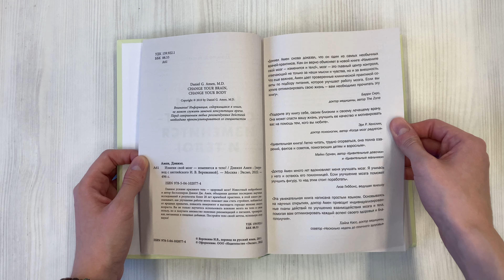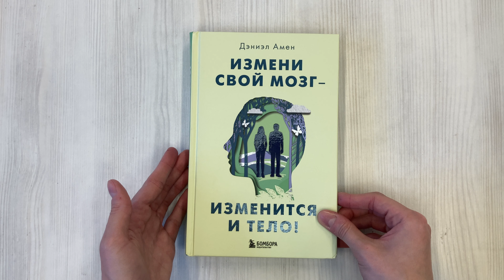Измени свой мозг - изменится и тело!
Дэниэл Дж. Амен, знаменитый нейробиолог и автор бестселлеров, утверждает: здоровый мозг — это ключ к улучшению внешнего и внутреннего состояния тела. Объединяя данные последних научных исследований и более 20 лет врачебной практики, Амен подробно рассказывает о том, как благодаря перенастройке работы мозга добиться оптимального веса, сократить уровень стресса, укрепить иммунитет и решить многие проблемы со здоровьем. Вы не только научите свой мозг давать правильные команды вашему телу, но и получите множество практических рекомендаций о правильном питании, витаминах и пищевых добавках, которые будут полезны и взрослым, и детям.

Главное условие красивого тела — здоровый мозг! Известный нейробиолог и автор бестселлеров Дэниэл Дж. Амен, объединив данные последних научных исследований и результаты более 20 лет врачебной практики, в этой книге рассказывает, как улучшение работы мозга поможет вам стать стройнее, избавиться от вредных привычек, повысить иммунитет и выглядеть гораздо моложе своего возраста. Вы не только научитесь использовать влияние мозга на тело в свою пользу, по и получите множество полезных рекомендаций о питании, тренировках, витаминах и пищевых добавках. Постройте тело своей мечты, используя силу науки!